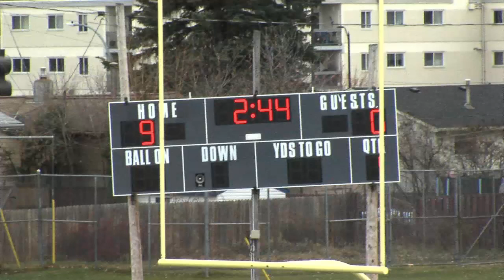TBT Sports: Falcons soar to junior football crown